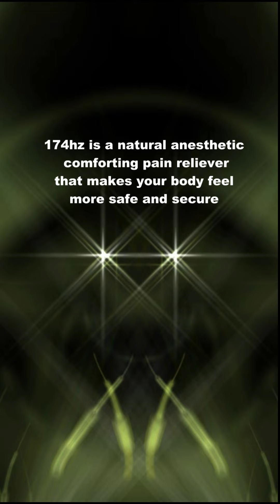174 Hz 3 minute pure tone color healing anesthetic pain relief frequency waves meditation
174 Hz is a natural anesthetic and pain reliever that allows bodily sense of security and safety.

As above, so below. The visuals will exercise eyes and assist in strengthening acuity. Drink in, let your eyes relax and swim in the color waves as though they are the best elixir you could experience.

Boundless resources are available online to research frequencies, waves, and all of these ideas central to quantum physics and metaphysics. The tones here are pure tones geared to the findings of Dr. Rife, scholars of MIT, Princeton Professors, and the like.

How to use:
Keep volume at a low and comfortable level. Do NOT turn it up, as volume levels beyond current setting can damage your hearing. If you are about to push a button, turn volume down a bit. Even if you don't feel it at first, these frequencies are in effect to make subtle and gradual changes towards your well-being.These waves are powerful, so the 3 minute exposures to each tone are at beginner swimmer level and will get your brain entrained to achieve wellness if you start by listening to this once or twice a day for as long as you want.Then you'll come to enjoy waves and listen more, meditate on the colors and patterns that represent healing effects the waves of color & sound. The key to bliss is when you listen for hours to a joyful hum vibration subtly arranging homeostasis.

This should work for anyone, it has for me. It is always best to get various opinions from a lot of sources before deciding on your own treatment, so ask your Doctor too. I've completed Master's level in Art Therapy but am not a Doctor and won't do diagnosis. This is designed to be harmless therapeutic and gentle meditation. It is not any type of diagnoses of anyone's unique constitution or a replacement for medical attention if you need it. Yes, it's too bad liability and monetary might take up space and we all have to keep repeating this type of speech to placate the communities who might be well-served by practicing the life-affirming principles of thought practices such as this.

Your optimal best. personalized sessions, art, writing, or even a farm